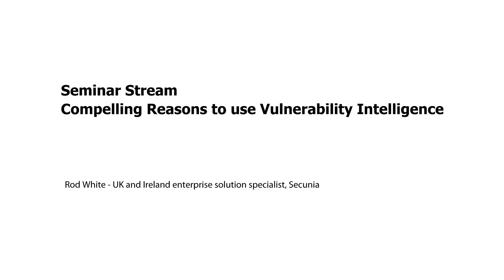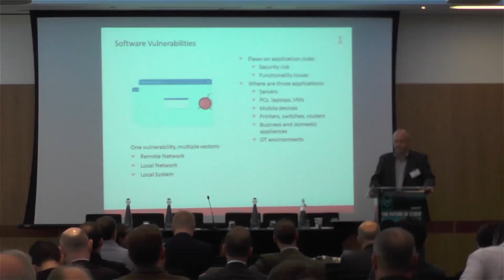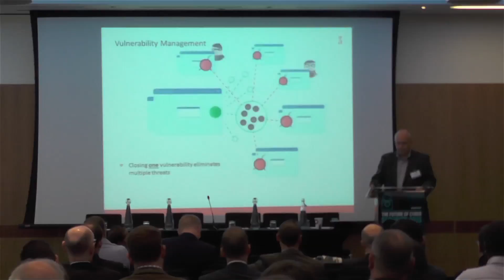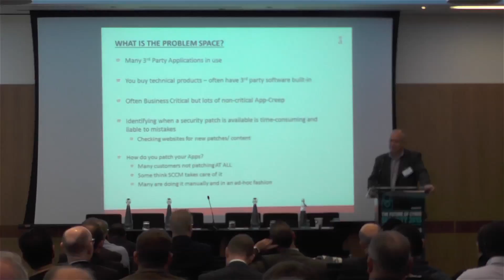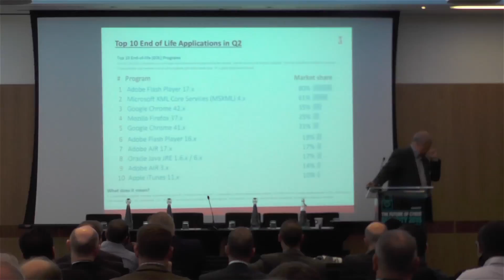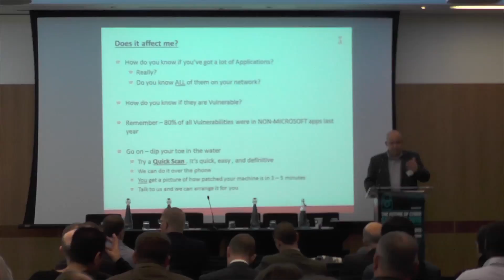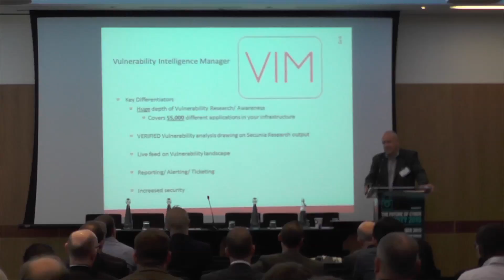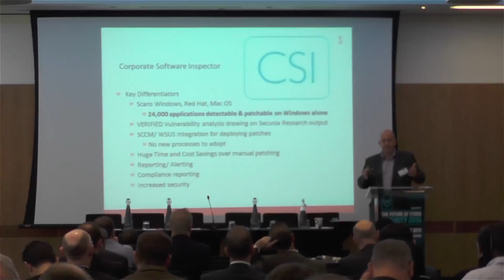Seminar Stream Compelling Reasons to use Vulnerability Intelligence - Rob White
This presentation by Rob White, UK and Ireland enterprise solution specialist, Secunia was given at the Future of Cyber Security 2015 conference held on 24th September 2015 in London.